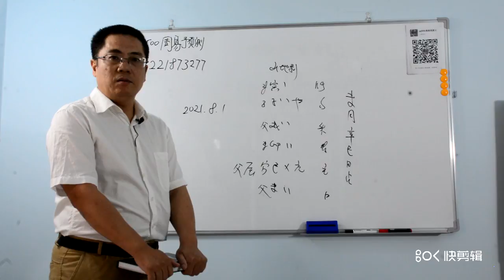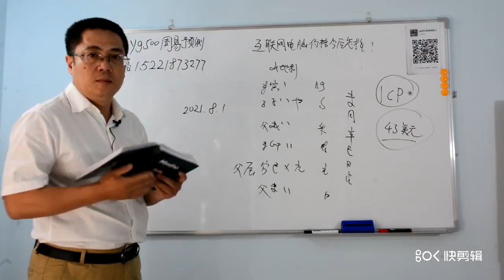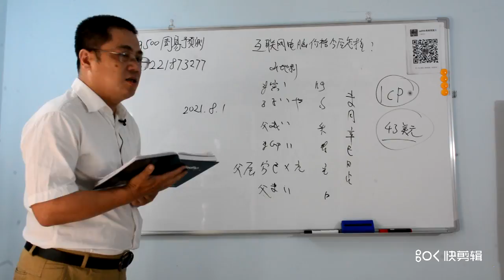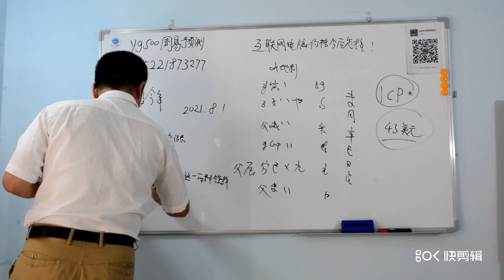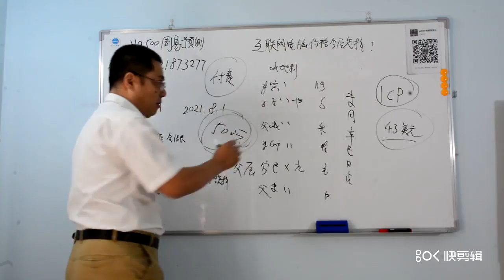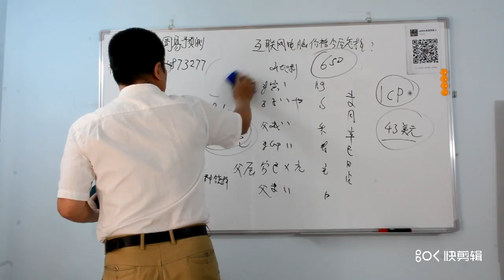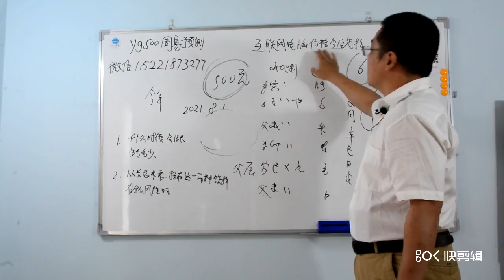数字货币，互联网电脑、去中心化，互联网电脑的价格今后走向？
互联网电脑的价格今后走向？

欢迎关注我的频道，这里是YouTube唯一以传统六爻为主的综合性预测频道，包括有个人私事，时事，娱乐新闻及金融财经，体育比赛胜负，社会重大突发事件等。

理性的频道，欢迎理性的人们，这里没有鸡血，更不会鼓吹炒作灾难。这里以卦论事实话实说，希望让每个来这里的网友都能得到实实在在的收获，要让每个真心热爱本频道的人都享受免费预测的福利。成为你日常生活中的好帮手，好伴侣，在你困难时为你排忧解难作决策，在你平日生活中为你带来经济效益。